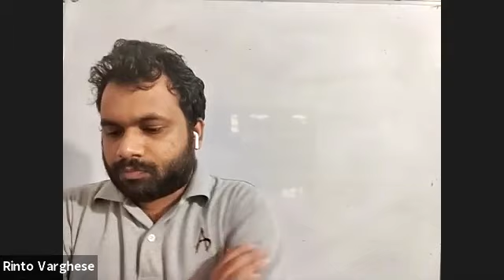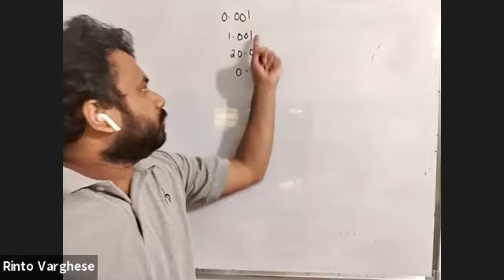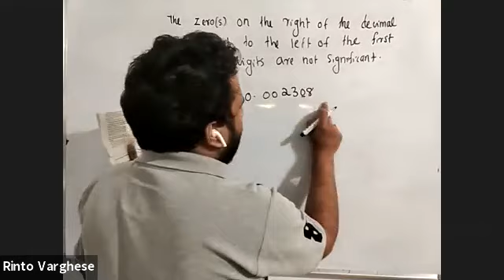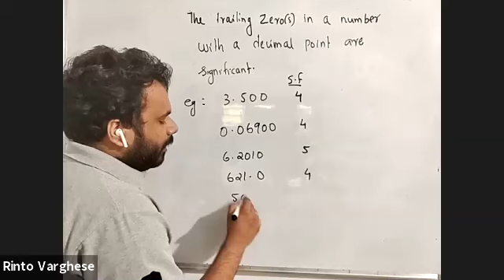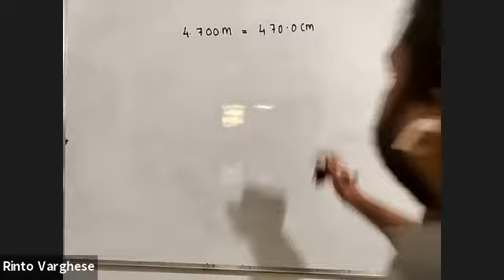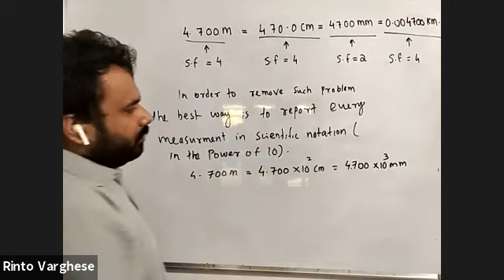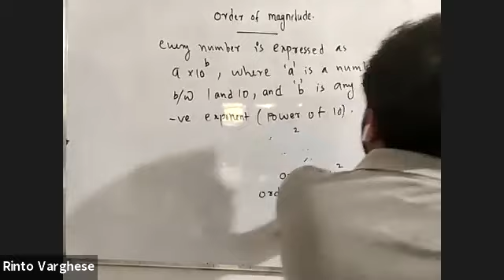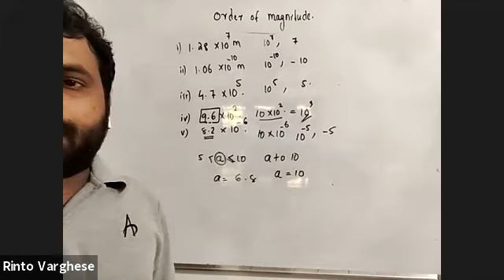+1 Physics, units and measurements part 4 Rinto Sir 23 9 2021